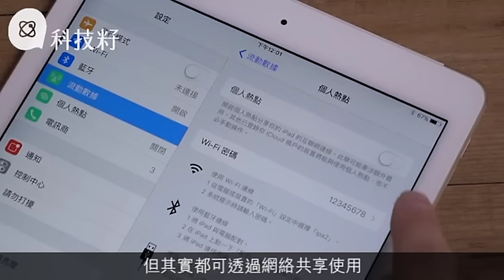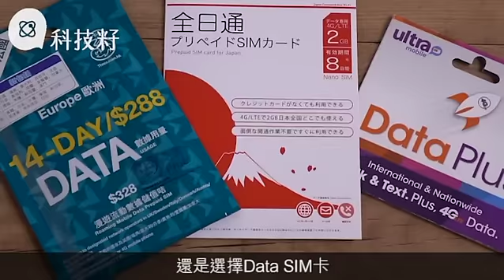Apple SIM未支援iPhone 上網貴過一般Data SIM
香港終於都有得用Apple SIM，只要花$38買一張SIM卡，就可以在全球百多個國家上網，不過唔好開心住，因為還要另外畀錢揀選唔同上網服務之餘，暫時就只限在新推出的幾款支援Wi-Fi+Cellular的iPad上先用到。如果已擁有9.7吋iPad Pro的話，由於係目前唯一一部採用嵌入式SIM卡設計的iPad，唔需要另購Apple SIM都得。